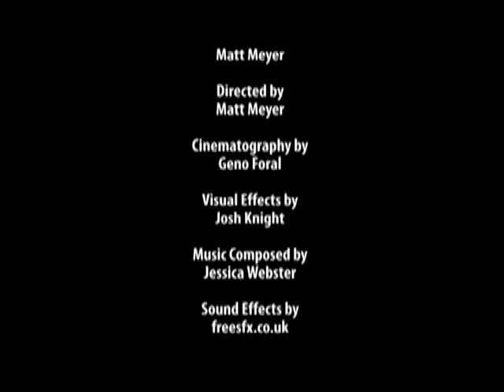Reich: Prologue Part 2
Alex falls into the hands of Reich officers.